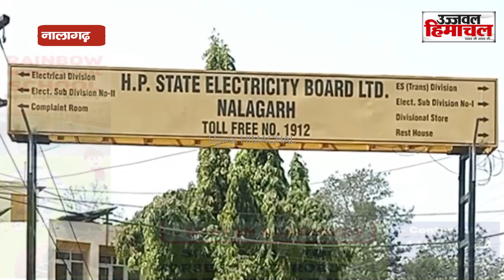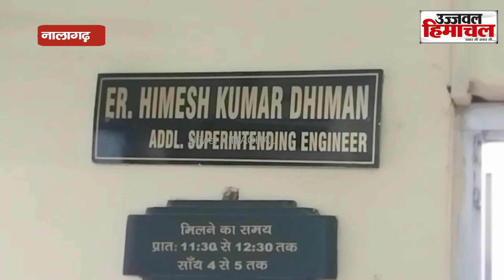हिमाचल में CM सुक्खू ने आम जनता को दिया झटका, 300 यूनिट फ्री के इंतजार के बीच बिजली हुई महंगी